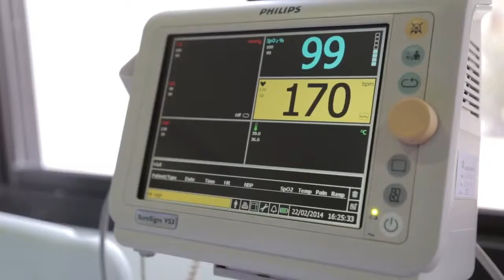Carousel Trailer- Flare Film Productions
Carousel a new short film produced by Flare Film Productions. Film will be in theaters March 2014